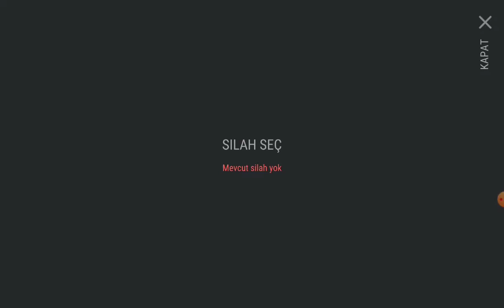ALFA DAKİ TÜM CHESTLERİ AÇIP 1,2 VE 3 Ü TEMİZLEDİK,MOTOR PARÇALARININ HEPSİ TAMAM!!!